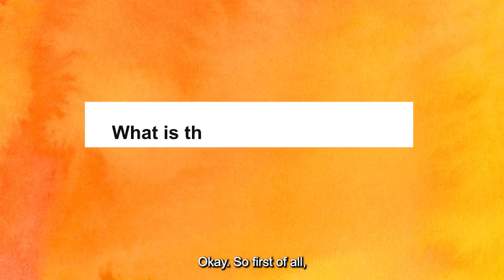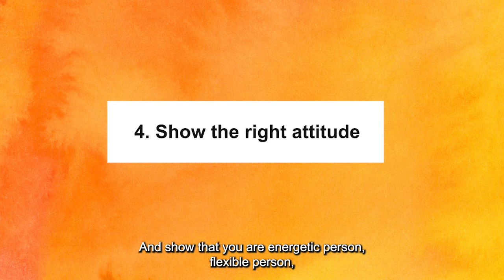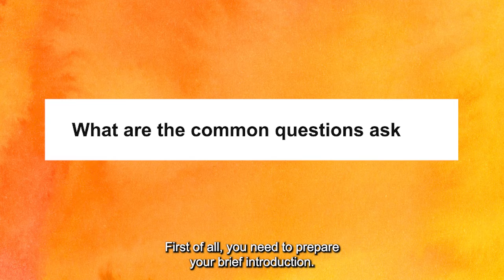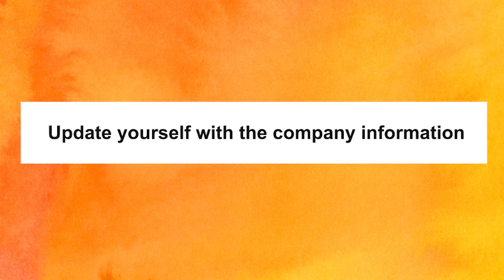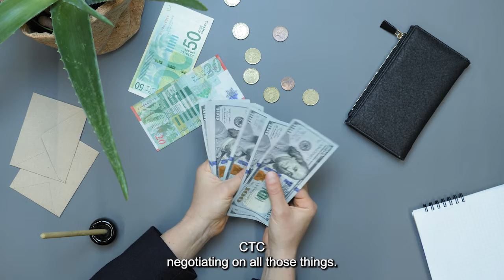Pharmacovigilance Interview Questions | Interview Process | How to Crack Pharmacovigilance Interview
Dive into the world of Pharmacovigilance with Dr. Neema Bisht! In this video, explore common Pharmacovigilance interview questions, understand the interview process, and discover expert tips on how to crack your Pharmacovigilance interview. Equip yourself for success with CareerInPharma! Don't miss out on valuable insights that can elevate your career in the pharmaceutical industry.

Timestamps
00:00 - Introduction
00:44 - What is a Pharmacovigilance Associate?
02:08 - Interview Process
03:24 - Few tips to ace the interview
07:33 - Common interview questions
10:12 - Interview questions for Pharmacovigilance Associate
13:16 - Research about the company
17:15 - Conclusion